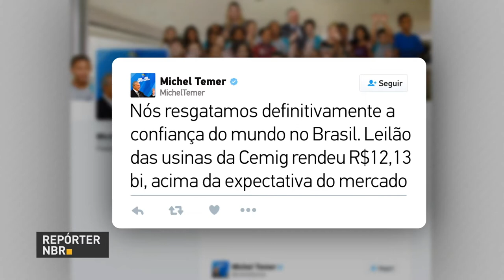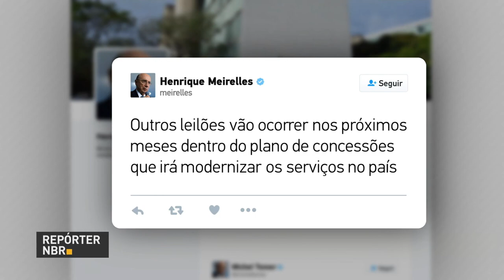BOLETIM REPÓRTER NBR 9h - 28 de setembro de 2017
REPÓRTER NBR 9H - 28.09.17: Governo arrecada R$ 12,1 bilhões com leilão de quatro hidrelétricas. As usinas foram vendidas por um valor 9,73% maior que o mínimo dos lances. E mais: No Rio Janeiro, o leilão de blocos de petróleo e gás rendeu R$ 3,8 bilhões aos cofres públicos - a maior arrecadação em uma rodada de licitações na história.